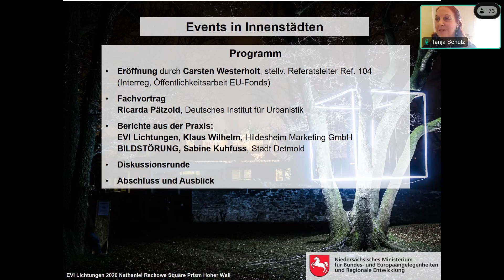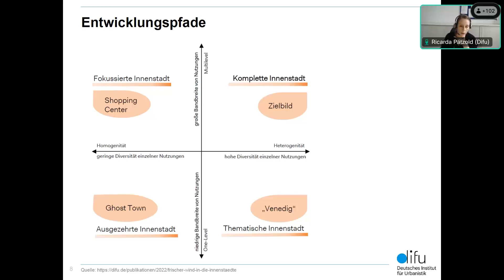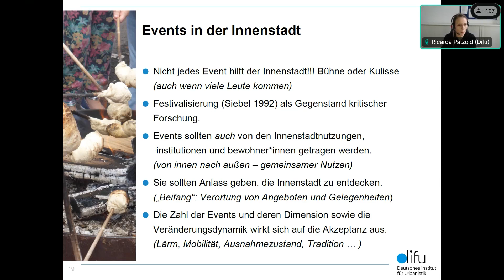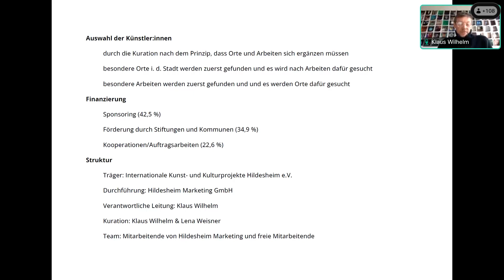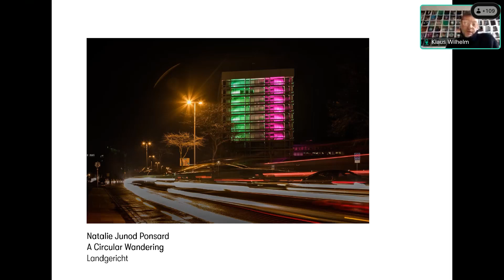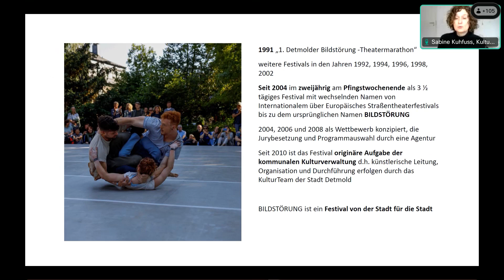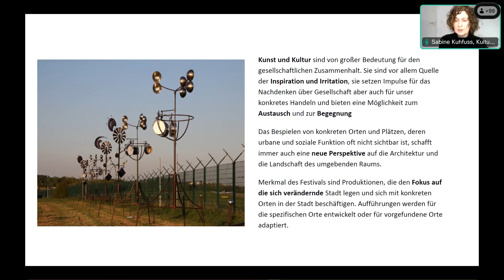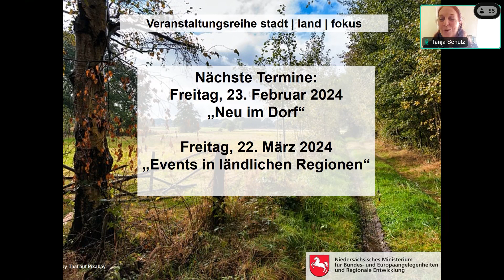Veranstaltungsreihe "stadt | land | fokus" 26.01.2024 - Events in Innenstädten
Ricarda Pätzold, Deutsches Institut für Urbanistik, Bereich Stadtentwicklung, Recht und Soziales, hat einen Fachvortrag zur Zukunft der Innenstädte unter besonderer Berücksichtigung von Events gehalten. Darüber hinaus haben sich auch zwei Innenstadtevents präsentiert: Klaus Wilhelm, Hildesheim Marketing GmbH, hat die EVI Lichtungen vorgestellt und Sabine Kuhfuß, Stadt Detmold, KulturTeam, die BILDSTÖRUNG.